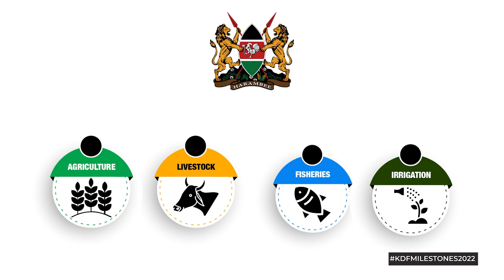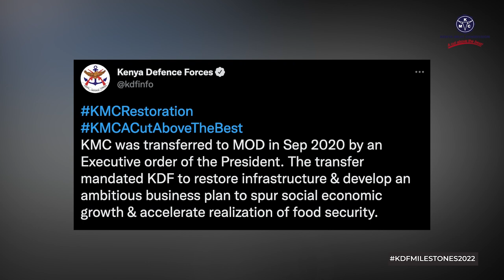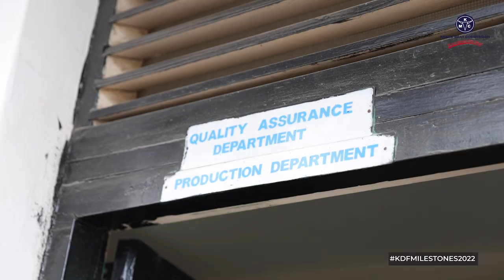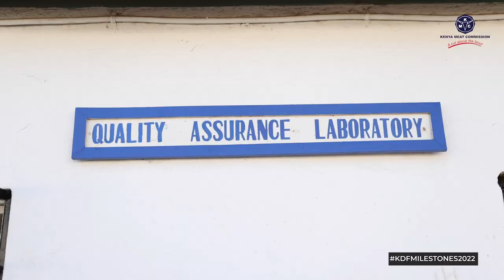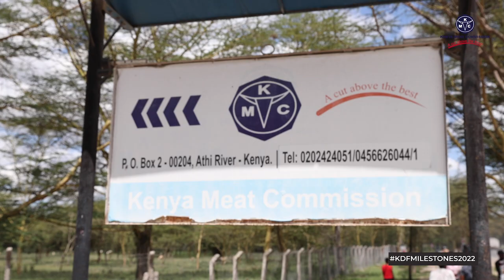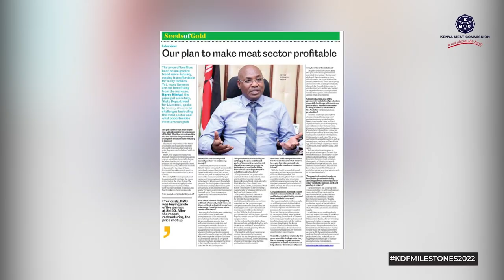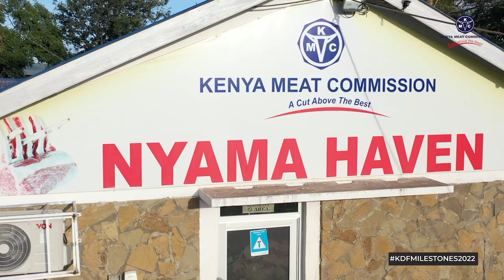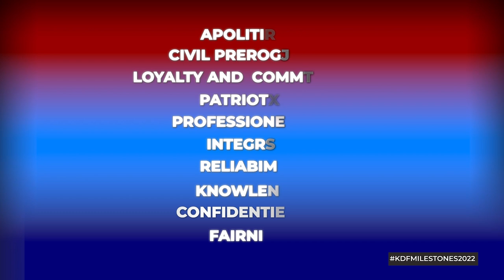KENYA MEAT COMMISSION DOCUMENTARY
The documentary looks into the transformation since the KDF took over the mandate of managing the meat processing factory. It highlights the professionalism that led to the revival of the factory and looks into several departments within the factory and how the synergy between the military and KDF personnel has led to the smooth operationalization of the factory.